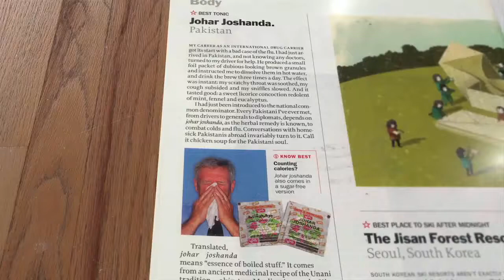QARSHI JOHAR JOSHANDA CHAUDERY TVC